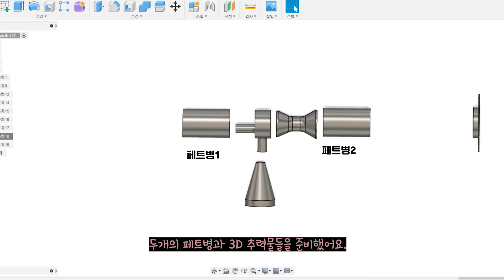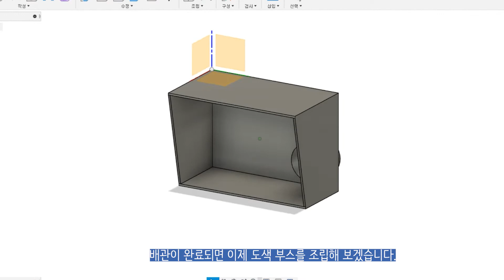벤츄리 효과를 이용한 도색부스 만들기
안녕하세요~
차근차근 하나씩 제품을 만들기 위한 설비들을 구비하고 있어요.
그 일환으로 도색부스를 제작했습니다.
대부분 도색부스들은 시로코팬의 흡입구를 이용하여 냄새를 빨아들이고
있으나, 저희가 만든 부스는 필터쪽으로 배출되는 바람을 이용하여
부스쪽을 감압상태로 만들어 냄새를 빨아들이는 벤츄리 효과를 이용한
부스입니다.